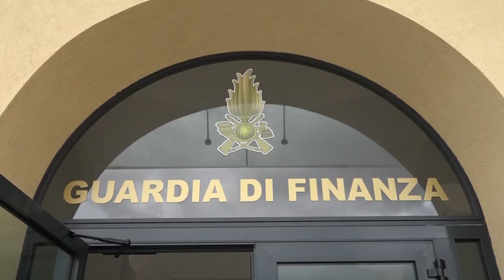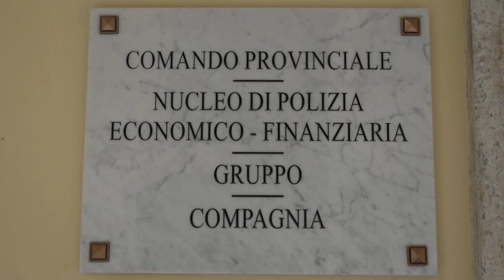Maxi frode dell'Iva nel settore dei metalli preziosi, sequestrati oltre 10 milioni di beni